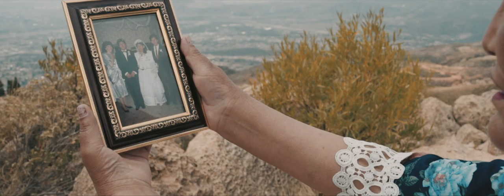Elga Zuleta - Amor Verdadero video Oficial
Hnos. Choquechambi